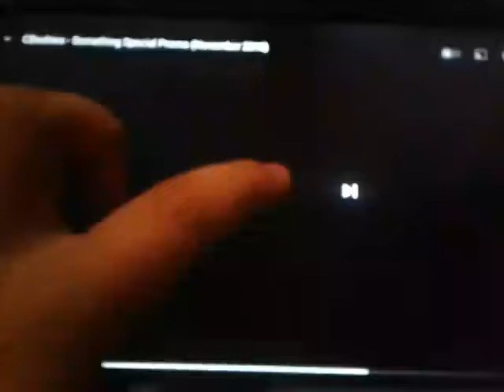Nick Jr UK Something Special Promo (November 2020)